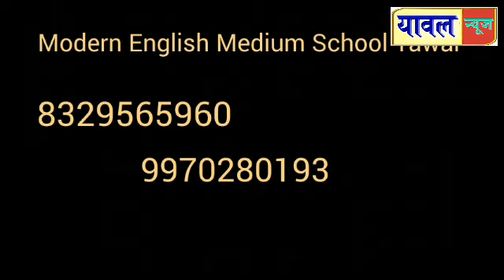थोरपाणी येथील घटनेची माहिती मिळताच चोपडा माजी आमदार प्रा.चंद्रकांत सोनवणे यांनी दिली रूग्णालयात भेट